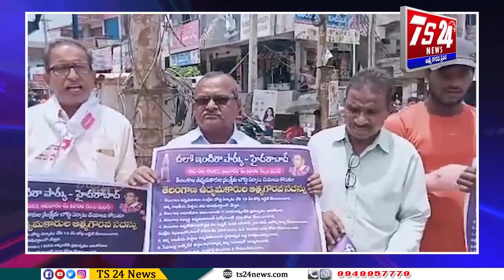తెలంగాణ ఉద్యమకారుల ఆత్మగౌరవ సదస్సు|TS24 News